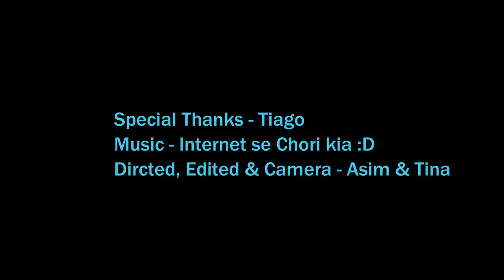Bangalore to Munnar (Kerala) | Road Trip | Day 3 | Tiago | Most romantic Place